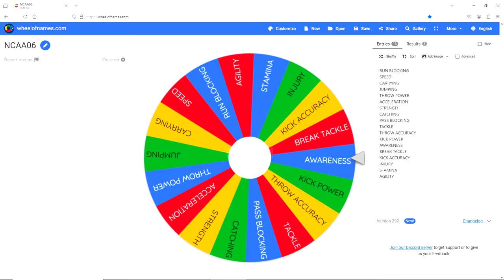THE MOST STACKED DEFENSE IN COLLEGE FOOTBALL! | NCAA 06 NEXT DYNASTY - EP.50